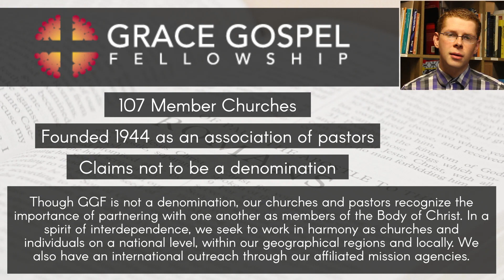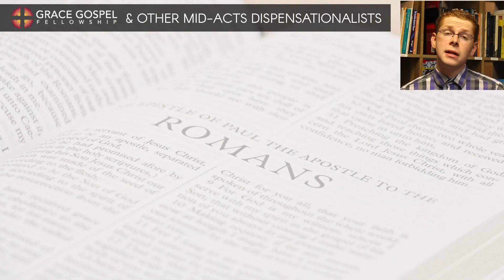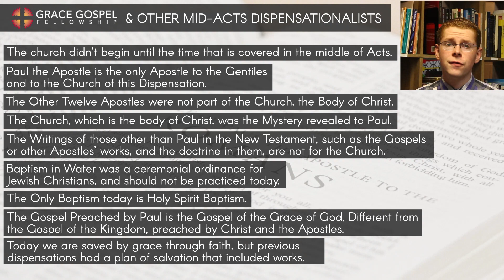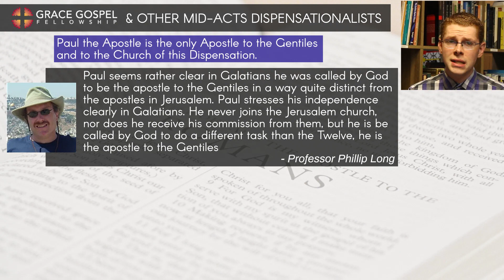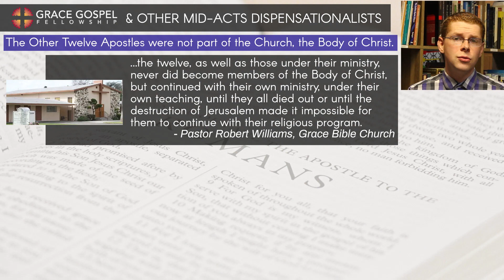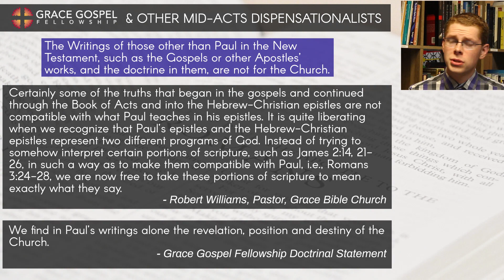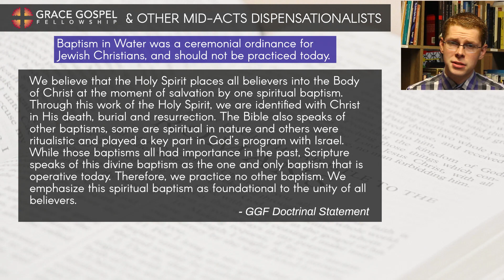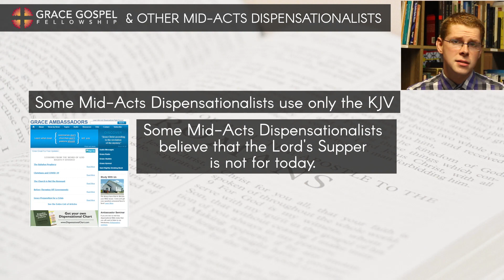Paul's Secret: Mid-Acts Dispensationalism Explained! [Neutral and fair overview by Ready to Harvest]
Unveil the mystery within the Scriptures as we delve into "Paul's Secret: Mid-Acts Dispensational Bombshell!"—a profound exploration of a theology that challenges conventional Christian thought. This video unveils the Mid-Acts Dispensationalist perspective, which asserts that the church's true roots and the divine revelations to the Apostle Paul were uniquely meant for today's believers.

Enter the theological realm where terms like "dispensationalism," "rightly dividing the word," and "understanding God's plan" are not just phrases, but the bedrock of a profound scriptural understanding. Discover why some assert that the traditional Great Commission doesn't apply, and how the Grace Gospel Fellowship (GGF) and similar organizations chart a distinctive path within Christianity.

If you're eager to deepen your Bible study and enhance your grasp on Christianity’s complexities, you cannot afford to overlook this eye-opening content.

Prepare for a thought-provoking journey through faith—where the lines drawn by traditional evangelical and fundamentalist churches are reexamined, and the role of the Apostle Paul is given unparalleled emphasis. This is not just another discourse; it’s the gateway to a controversial and click-worthy reassessment of biblical doctrines.

Remember, this material is non-commercial and aims solely at promoting the richness of Christianity. Dive in for an impeccable, accurate, and high-quality discussion on Scripture that could transform your spiritual understanding.

CHAPTERS:
0:00 - Grace Gospel Fellowship Introduction
1:06 - Beliefs of Grace Gospel Fellowship
10:28 - Exploring Mid-Acts Dispensationalism
10:50 - Mid-Acts View on Baptism
11:39 - Understanding the Gospel in Mid-Acts
12:43 - Prominent Mid-Acts Dispensationalists
13:22 - Mid-Acts Dispensationalist Churches
13:34 - Comparing Other Dispensationalist Views